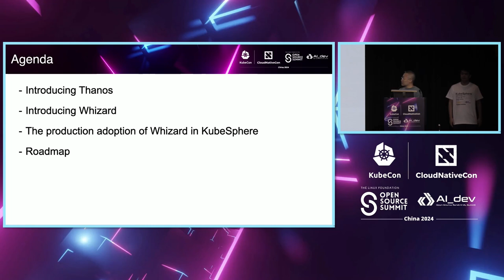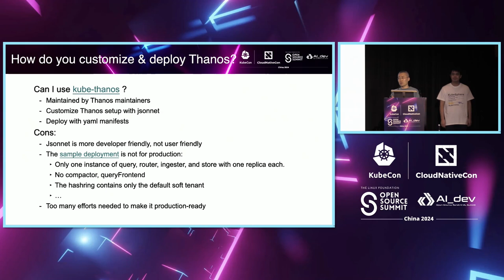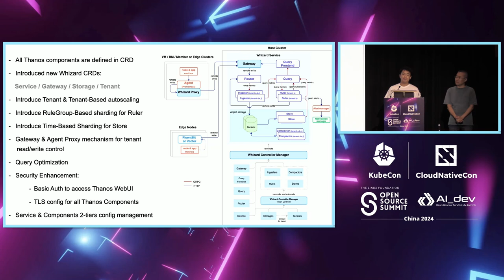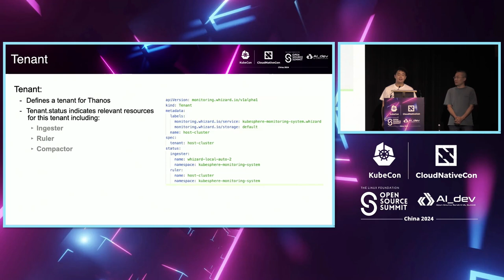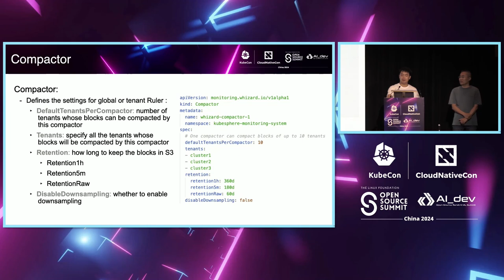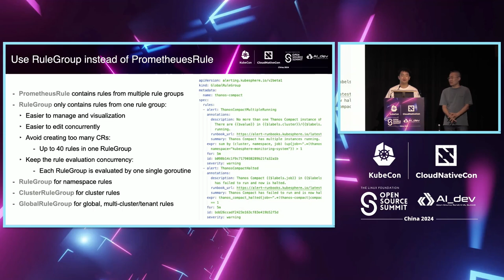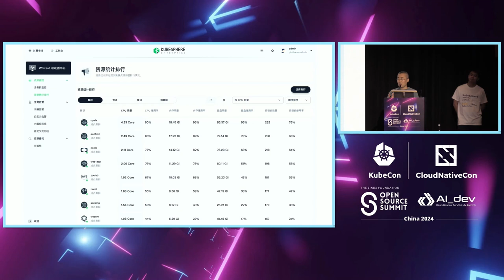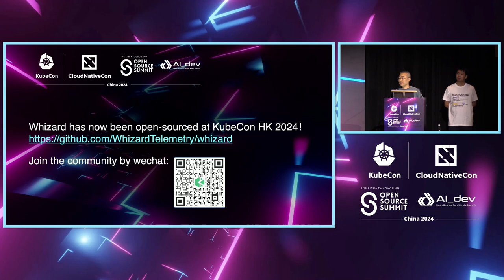Beyond the Basics: Towards Making Thanos Production-Ready - Benjamin Huo & Junhao Zhang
Beyond the Basics: Towards Making Thanos Production-Ready | 超越基础：朝着使Thanos达到生产就绪状态的方向前进 - Benjamin Huo & Junhao Zhang, QingCloud Technologies

As one of the most popular and powerful Prometheus long-term storage projects, Thanos is widely adopted by the community. But to use Thanos in production, there are still a lot of day-2 operations that need to be automated. In this talk, KubeSphere maintainers will share their experiences in using and maintaining Thanos in production including: - Kubernetes native definition of all Thanos components - Tenant isolation of ingestion, rule evaluation, compaction - Tenant-based autoscaling mechanism of Thanos Ingester, Ruler, and Compactor - The time-based partition of Thanos store - Tenant-based data lifetime management - The sharding mechanism of the global ruler to handle massive recording rules and alerting rules evaluation workload - The gateway & agent proxy mechanism for read/write with tenant access control - The basic_auth, built-in query UI, and external remote write and query support of the gateway - The tls support between Thanos components - The 3-tier config management

作为最受欢迎和强大的Prometheus长期存储项目之一，Thanos被社区广泛采用。但要在生产环境中使用Thanos，仍然需要自动化许多第二天的运维工作。在这次演讲中，KubeSphere的维护者将分享他们在生产环境中使用和维护Thanos的经验，包括： - 所有Thanos组件的Kubernetes本地定义 - 数据摄入、规则评估、压缩的租户隔离 - 基于租户的Thanos Ingester、Ruler和Compactor的自动扩展机制 - Thanos存储的基于时间的分区 - 基于租户的数据生命周期管理 - 全局规则分片机制，用于处理大量录制规则和警报规则评估工作负载 - 用于读写的网关和代理机制，带有租户访问控制 - 网关的basic_auth、内置查询UI以及外部远程写入和查询支持 - Thanos组件之间的tls支持 - 三层配置管理